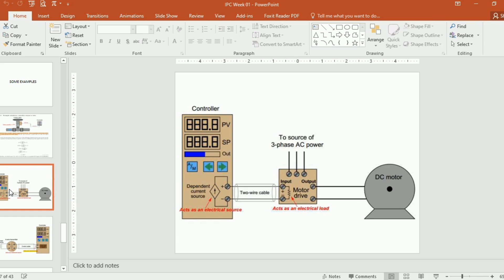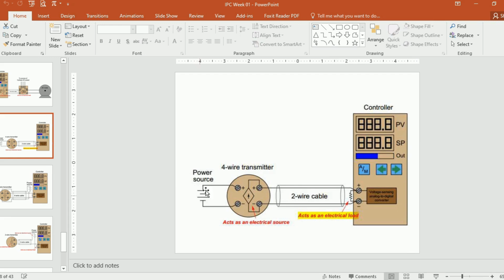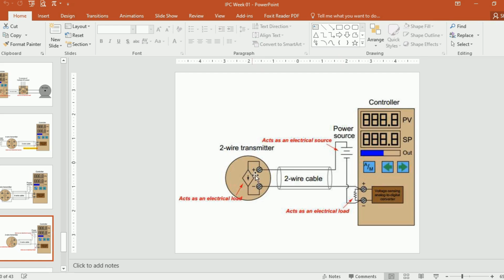Industrial Drives, Four Wire and Two Wire Control Loops Explained Industrial Process Control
Skills and Services available for:
PLCs
Automation Systems
Control Systems
Power Electronics
Electric Circuits
Engineering Mathematics
Engineering Economics
Engineering Management
Introduction to Artificial Intelligence
Fluid Mechanics
Labview
Multisim
Research Papers
Research Thesis
Technical Reports
Project Reports